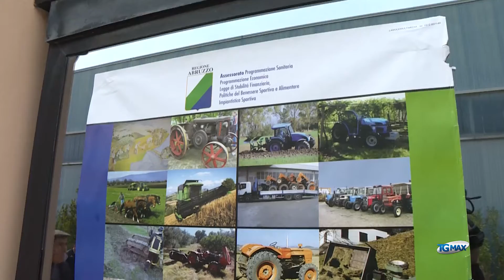A Lanciano la 56ma Fiera dell'Agricoltura